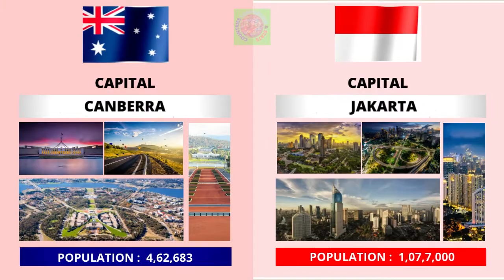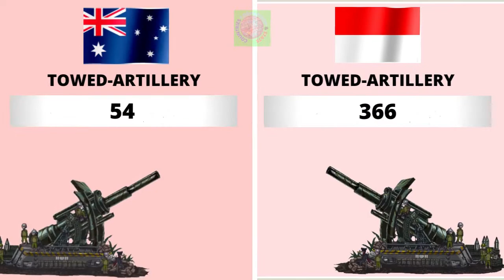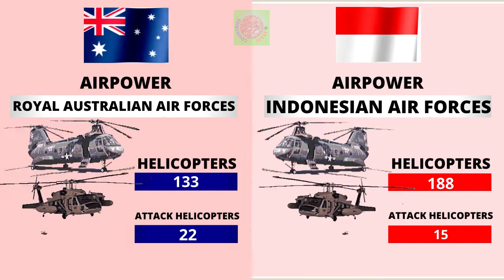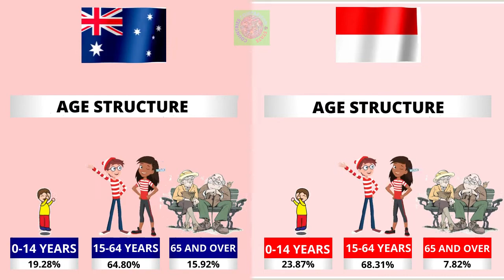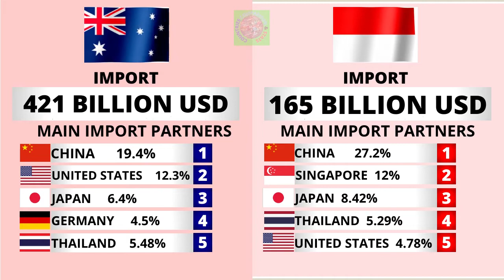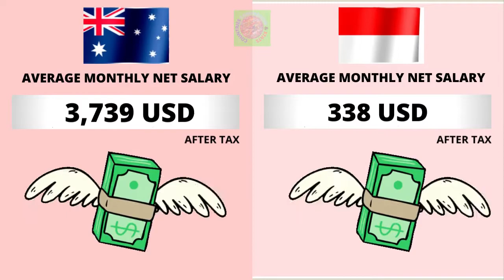Australia vs Indonesia Military Comparison 2021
Australia vs Indonesia - Country Power Comparison